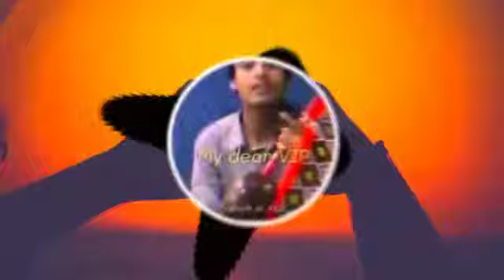My dear vip StAlKeR PrInCe